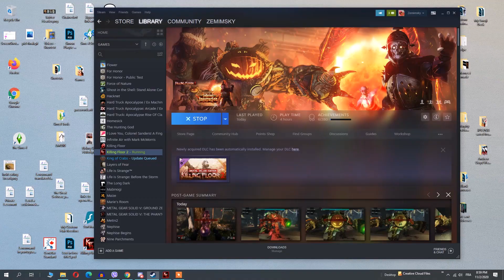Me Playing 2 games of Killing Floor 2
Just to showcase  a bit of the action to my friends - YES I know i suck and don't move around enough - it's just my style.

I almost forgot : I'm level 7 Commando but I was playing a lower level not even sure what - another type so i extra sucked because i didn't have my handy dandy semi automatic smg thingie that i love to bits!